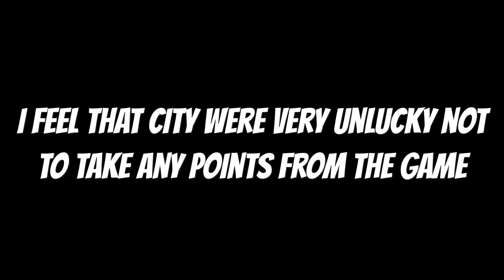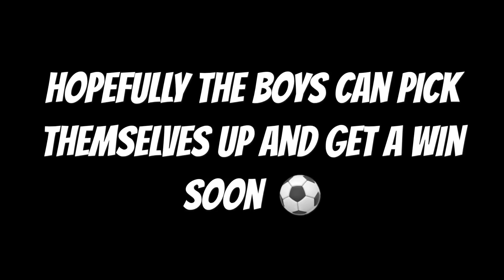A CLOSE ENCOUNTER!!! | Edinburgh City VS Stenhousemuir | The City Vlog Season 2 Episode 6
Hey guys Aaron here and welcome back to the City Vlog. Today Edinburgh City host Stenhousemuir in League 2 at Ainslie Park. Can the Citizens claim a much-needed three points? Find out today!

~ Aaron (FMHD)